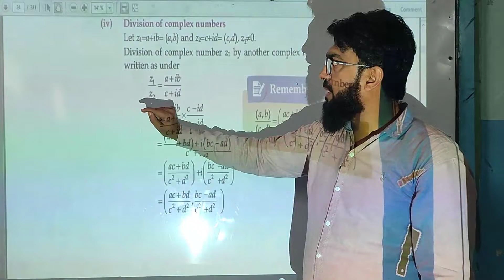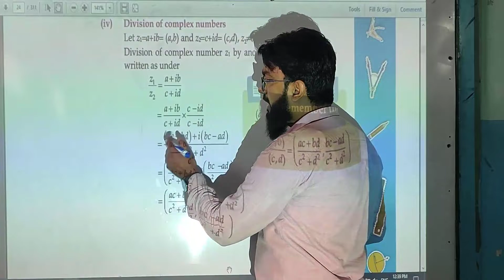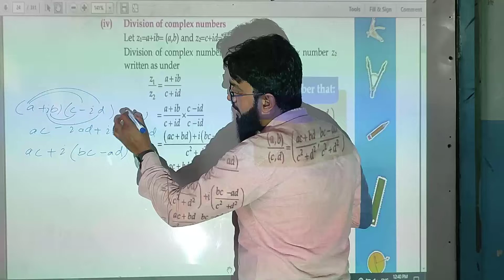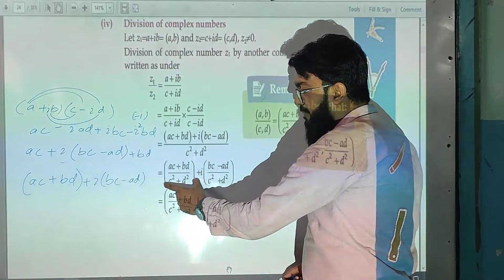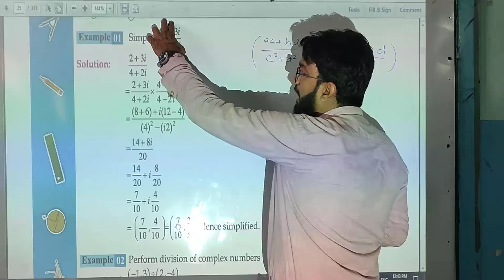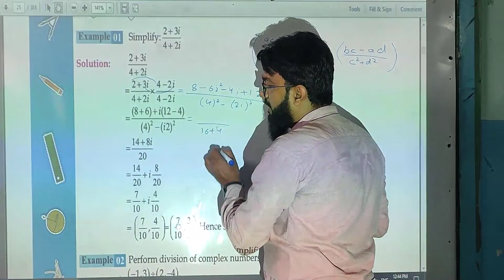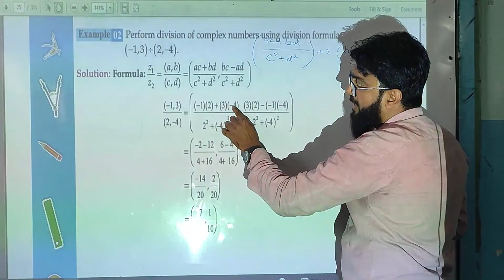48. Unit-1 | Topic 1.6.1 | Division of Complex Number | 9th Math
48. Unit-1 | Topic 1.6.1 | Division of Complex Number | 9th Math

PROPERTIES OF REAL NUMBERS:

1) Closure Property under Addition
2) Closure Property under Multiplication
3) Commutative Property under Addition
4) Commutative Property under Multiplication
5) Associative Property under Addition
6) Associative Property under Multiplication
7) Additive Identity
8) Multiplicative Identity
9) Additive Inverse
10) Multiplicative Inverse
11) Distributive Property Multiplication over Addition
12) Distributive Property Multiplication over Subtraction
13) Conjugate of complex Numbers
14) Equality of Complex Numbers

Operand
Binary Operation
Binary Relation
Addition as operation in abstract way
Two equals

1. Real Numbers
2. Complex Numbers
3. Mathematical Operations
4. Relational Symbols (Equal, Not-Equal, Less than, Greater Than)
5. Addition
6. Subtraction
7. Multiplication
8. Division
9. Radical
10. Exponent
11. Properties of real numbers
12. Operation of complex numbers